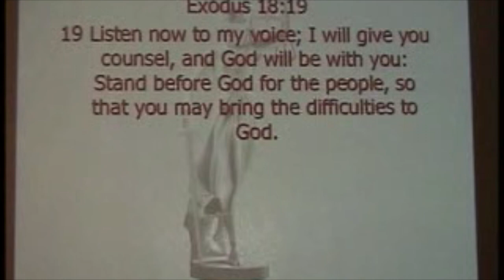Prophetic Counseling Lesson 6 SOPK Trailer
Lesson 6 Prophetic Counseling of The School of Prophetic Knowledge TRAILER